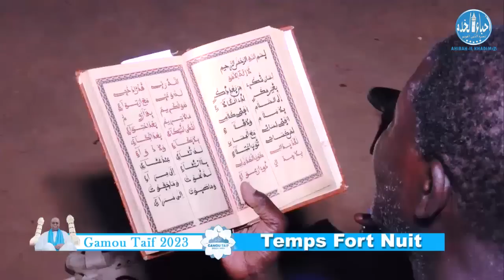Temps fort Gudik Gamou Taif 2023 Ahibahil Khadim